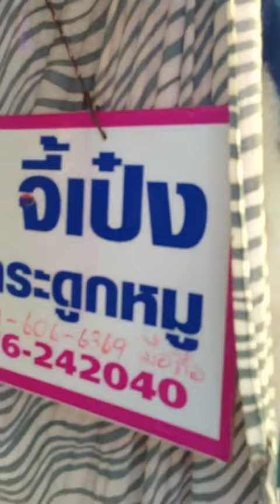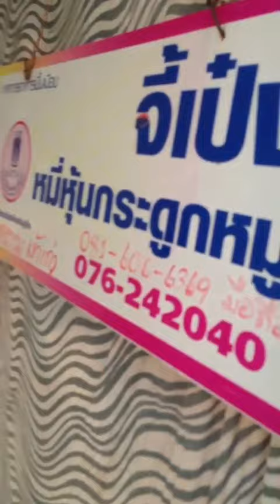หมี่หุ้น@ภูเก็ต by Barbies Beautysecret